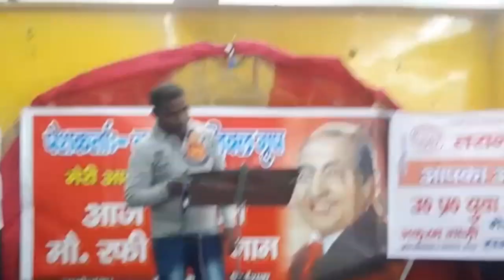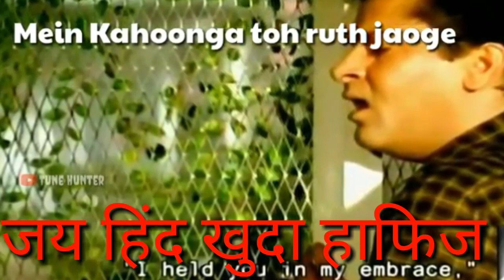रफी साहब लाजवाब